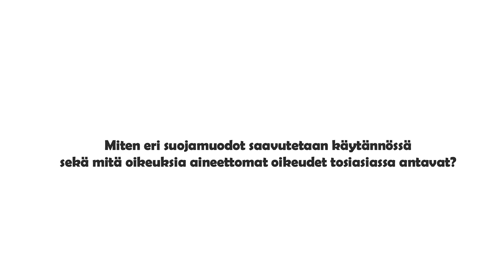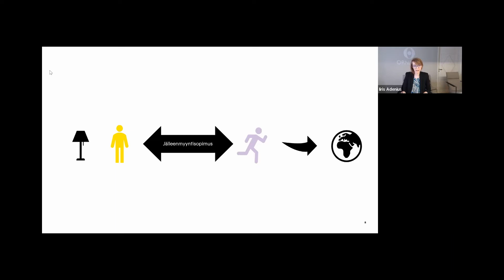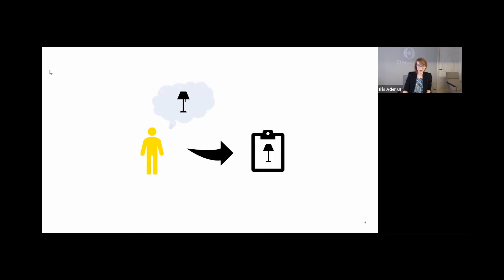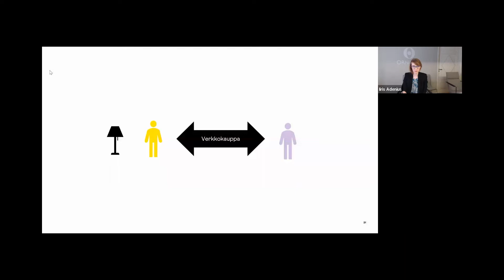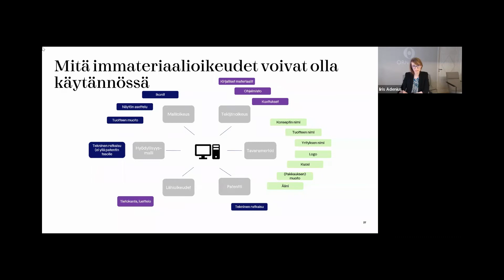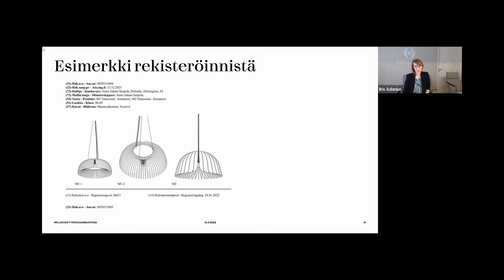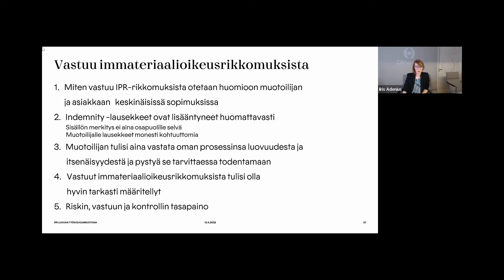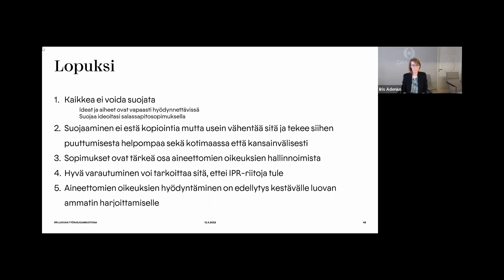Eevi-hanke – IPR seminaari osa 2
Ornamon lakimies Iiris Adenius perehdyttää IPR-webinaarisarjan toisessa osassa katsojan eri suojamuotoihin. Miten eri suojamuodot saavutetaan käytännössä sekä mitä oikeuksia aineettomat oikeudet tosiasiassa antavat. Mitä asioita suojausprosessissa on hyvä ottaa huomioon?